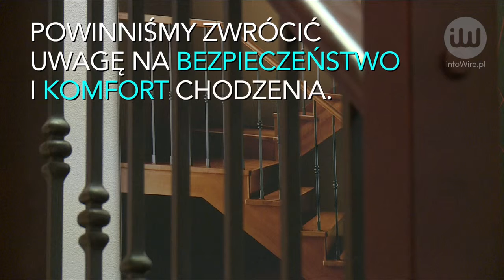Budujesz lub remontujesz dom? Uważaj, kiedy zaczną się prawdziwe schody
infoWire.pl udostępnia bezpłatnie materiały dla mediów w jakości TV. Zmontowane nagranie oraz pełna wypowiedź ekspertki w formie setki do pobrania tutaj

Każdy, kto buduje lub gruntownie remontuje swój dom, staje w końcu przed wyborem schodów. Po ich stopniach będziesz wchodzić i schodzić prawdopodobnie kilka, kilkanaście razy dziennie, dlatego decyzja musi być dobrze przemyślana. Pamiętaj przy tym, że schody mają być dostosowane zwłaszcza do osób starszych i dzieci.

Pełna wypowiedź eksperta:
– Robert Staniszewski, doradca techniczny, Rintal; o wyborze schodów